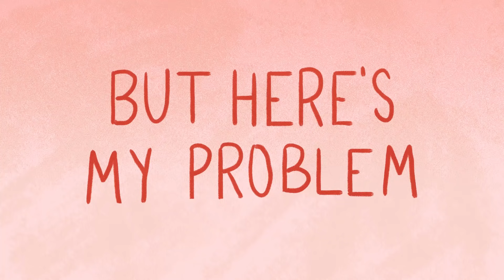Can This Chef Recreate My Childhood Cookie? • Tasty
"Maybe one day Rie, when you and I are eighty years old, we'll just make cookies together."

MUSIC
SFX Provided By AudioBlocks